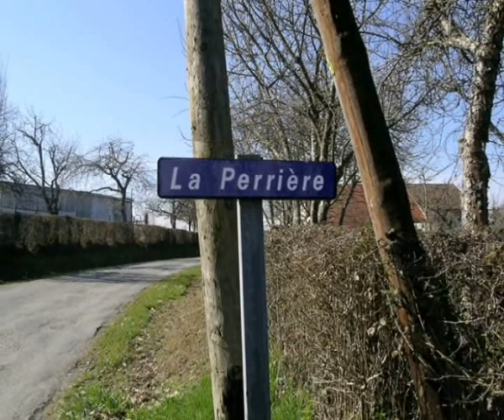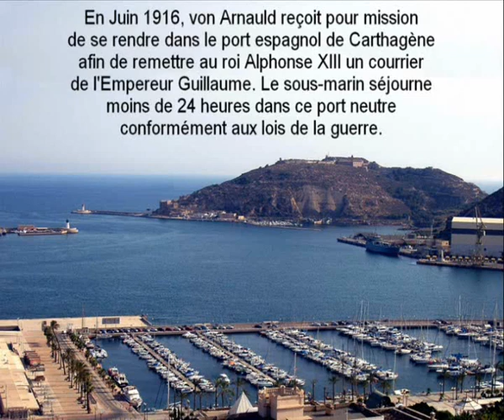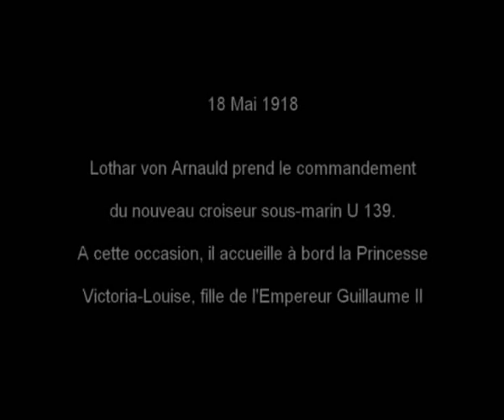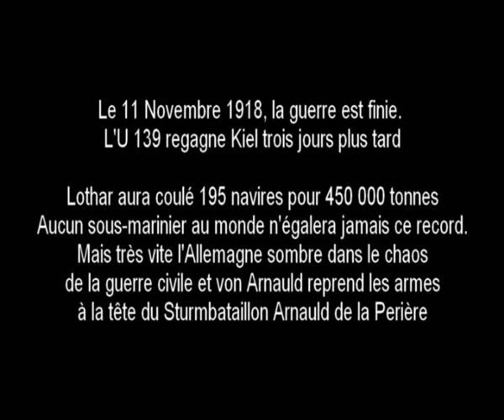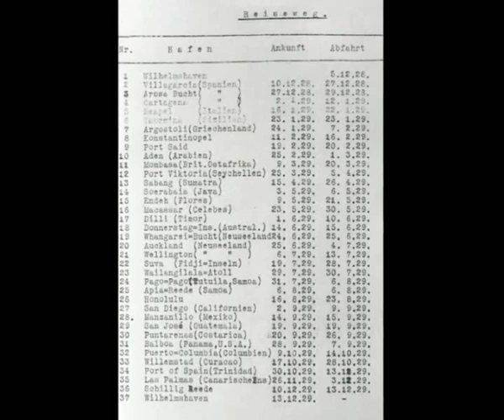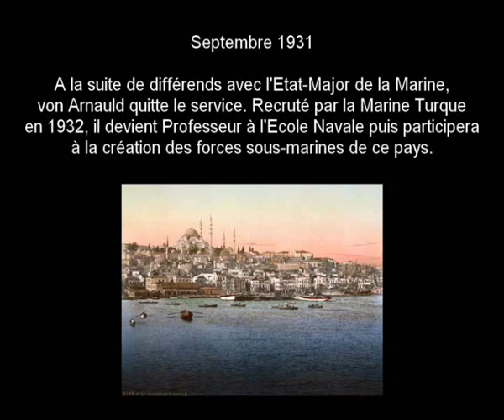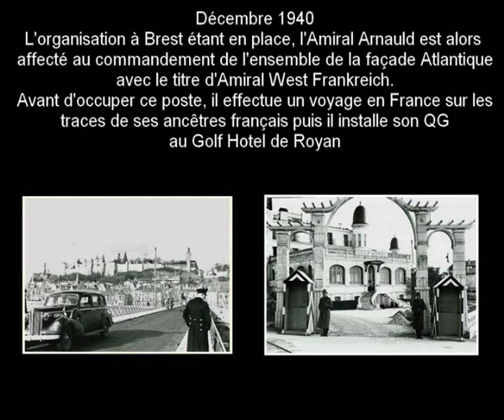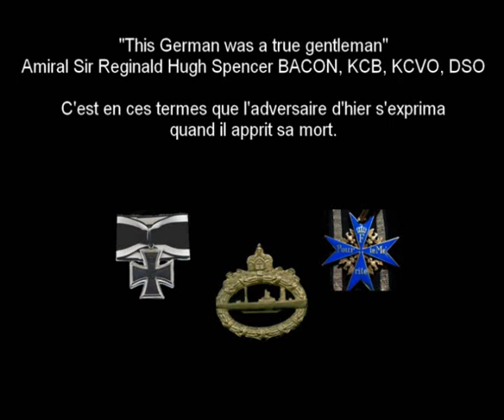Arnauld de la Perière, sous-marinier du Kaiser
Descendant d'un officier français émigré en Prusse durant la Guerre de Sept Ans, Lothar von Arnauld allait devenir l'as mondial des sous-mariniers toutes époques confondues. Les photos utilisées dans cette évocation proviennent pour l'essentiel de la famille von Arnauld qui a bien voulu m'accorder l'accès à ses archives, ce dont je la remercie.